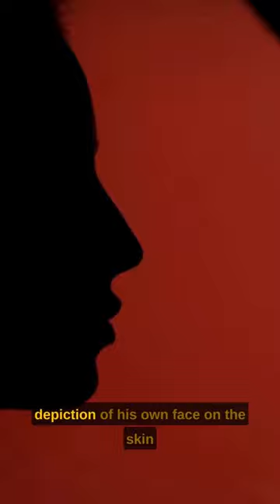Unveiling the Hidden Paintings of the Sistine Chapel : Michelangelo's Secret Self Portrait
Have you ever wondered what secrets the Sistine Chapel holds? Join us on a journey of discovery as we unveil the hidden paintings of the Sistine Chapel and reveal Michelangelo's secret self-portrait. In this video, we explore the intricate details of the Sistine Chapel's ceiling and walls, and uncover the hidden messages and symbols that Michelangelo left behind. We'll take you on a virtual tour of the chapel, pointing out the hidden paintings that have been overlooked for centuries. You'll be amazed at the level of detail and the hidden meanings behind each painting. And finally, we'll reveal Michelangelo's secret self-portrait, a painting that has been hidden in plain sight for over 500 years. Don't miss this opportunity to discover the secrets of the Sistine Chapel and Michelangelo's masterpiece. Join us on this journey of discovery today!